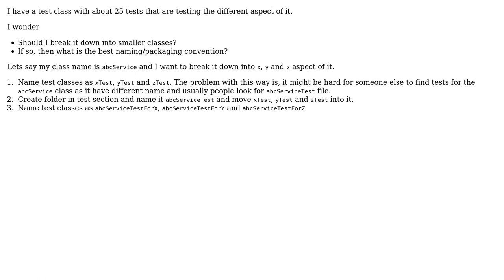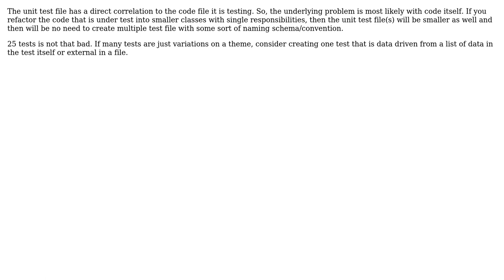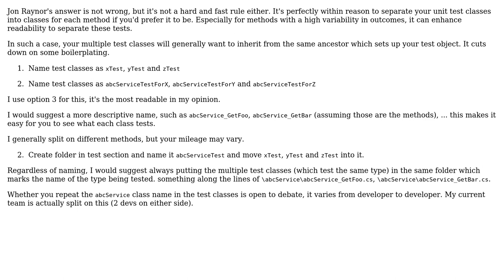Should I break down test class into multiple files? (2 Solutions!!)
Should I break down test class into multiple files?

With thanks & praise to God, and with thanks to the many people who have made this project possible! | Content (except music & images) licensed under CC BY-SA | Music | Images & others | With thanks to user rawData user Ola Strom user Jon Raynor user Flater and the Stack Exchange Network Trademarks are property of their respective owners. You are responsible for your own actions.